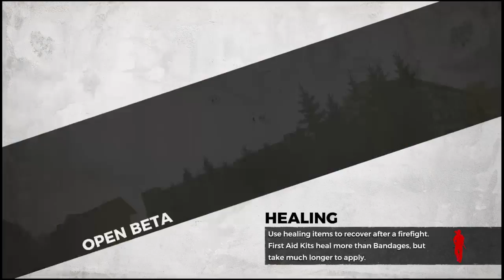24 wins h1z1 ps4 edition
Gaming funny videos and competitive cod!